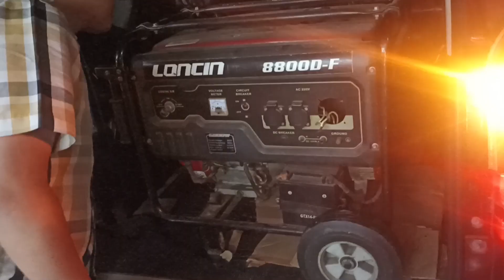VLOG GRAB | Orderan Grab Express dan Gocar sent, solusi ditengah sepi Orderan 3trip dapat 316.000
Assalamu'alaikum Vlog saya ini onbid sore dapat order GO-SEND car sama grab express dan orderan searah penumpang tujuan yang sama

Bergabunglah dengan saya sebagai pengemudi Grab dan mulailah menjadi bos untuk diri Anda sendiri!

📢INFO PEMASANGAN IKLAN 📢

Hi Mitra StickEarn,
Penawaran untuk Driver wilayah JABODETABEK!

1. Khusus unit mobil AVANZA, XENIA, CALYA , SIGRA
2. Berkesempatan mendapatkan penghasilan tambahan dengan memasang iklan :
     Opsi 1 - Rp. 450rb [Kaca belakang&Bagasi + Kontrak 1 Bulan]
     Opsi 2 - Rp. 1jt [Kaca belakang + Kontrak 3 Bulan]
     Opsi 3 - Rp. 3,2jt [Setengah Body + Kontrak 6 Bulan]

Alamat Pemasangan    :
Komplek Ziebart Jl. Letjend Suprapto No.400 Cempaka Putih, RT.9/RW.7, East Cempaka Putih, Kemayoran, Central Jakarta City, Jakarta 10520, Indonesia

Hai. Bergabunglah dengan saya sebagai pengemudi Grab dan mulailah menjadi bos untuk diri Anda sendiri!